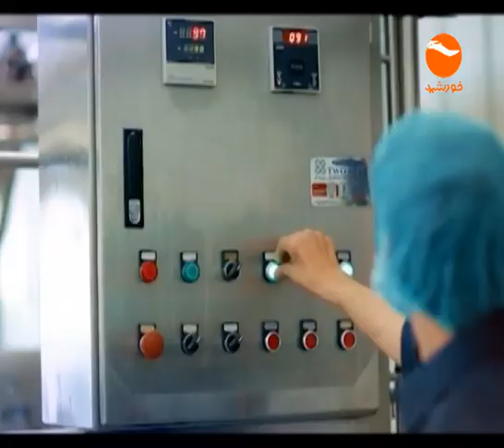Khurshid News/ کشته و زخمی شدن سه تن از اثر انفجار ماین چسبکی بر موتر حامل کارمندان بانک مرکزی